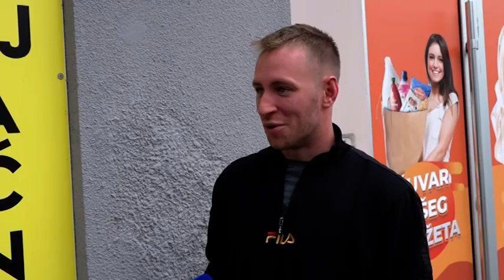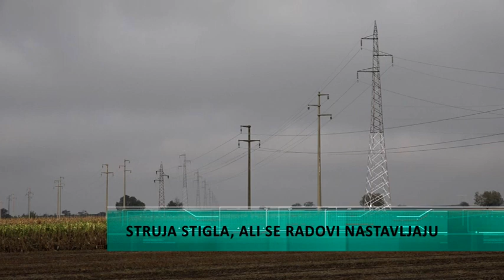EMS: Struja je stigla, ali se radovi na terenu nastavljaju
Elektrosnabvdevanje u Šidu je normalizovano. Sva domaćinstva od sinoć u 22 sata imaju struju, saopšteno je iz EPS-a. U Elektromreži Srbije kažu da nastavljaju sa aktivnostima na terenu, I plan je da do zime privremeno postavljeni servisni stubovi budu zamenjeni trajnim dalekovodnim stubovina na dalekovodu Mitrovica – Šid.